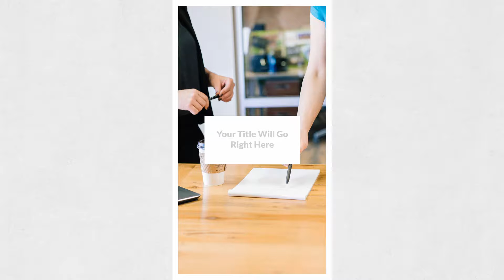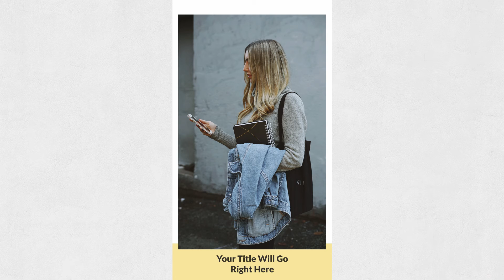Lady Boss Animated Instagram Stories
Social Corner Graphics Team